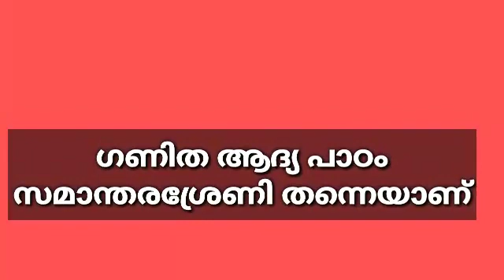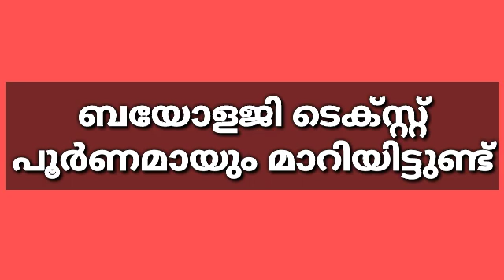നിങ്ങൾ പത്താം ക്ലാസ് തുല്യത പരീക്ഷക്ക് തയ്യാറെടുക്കുന്നവർ ആണോ?? എങ്കിൽ ഈ വീഡിയോ തീർച്ചയായും കാണൂ